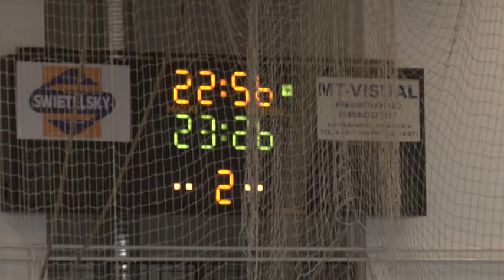Sportkorzó / TV Szentendre / 2014.03.24.